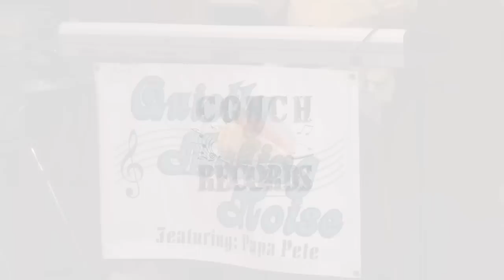Papa Pete, a Musician from Marathon and The Florida Keys - a KeysVideoDirectory.com Recognition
Presenting Papa Pete, a musician who plays in the Marathon, Florida area.

Enjoy this video, and every other video found in the Local Video Directory website - owned by Conch Records, a Florida Keys Record Label Company.  All videos produced are available for anyone to share, or post on their personal or business websites, or on their social media websites - especially local real estate companies and vacation rental specialists.